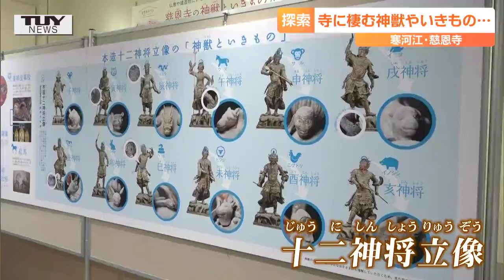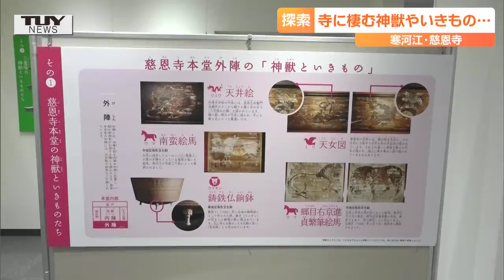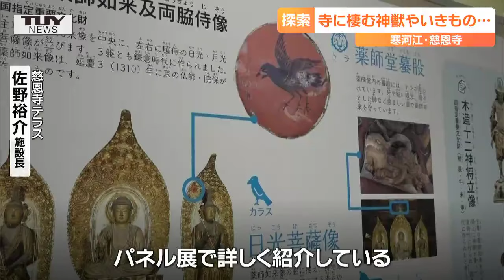龍にウサギに獅子・・・国指定史跡「慈恩寺」には神獣やいきものがいっぱい 特別なパネル展開催中（山形・寒河江市）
（Nスタやまがた5月28日放送）
みなさんは、お寺や神社でさまざまないきものが描かれているのを見たことがあるでしょうか。
いま、寒河江市の慈恩寺テラスでは、慈恩寺に棲む、いきものたちを紹介するパネル展が開かれています。
詳細はNEWS DIGでも